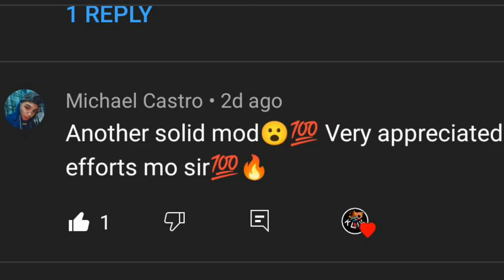GOLDEN STATE WARRIORS vs BROOKLYN NETS | NBA PLAYOFFS 🔥 ULTRA HIGH GRAPHICS GAMEPLAY HIGHLIGHTS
NBA PLAYOFFS 🔥

ULTRA HIGH GRAPHICS GAMEPLAY HIGHLIGHTS

Hi ! ! !
This is Klik In TV 💥

THANK YOU KLIKERS.